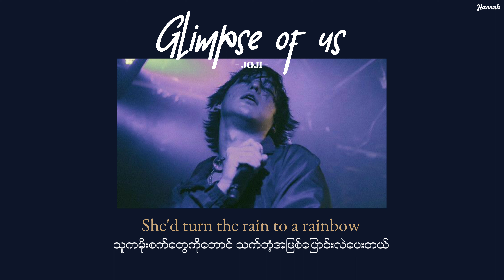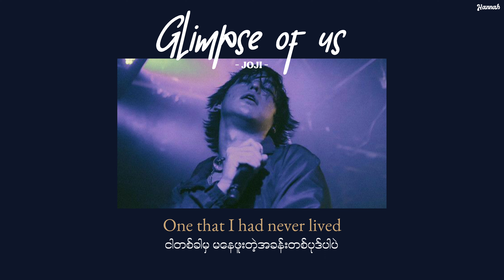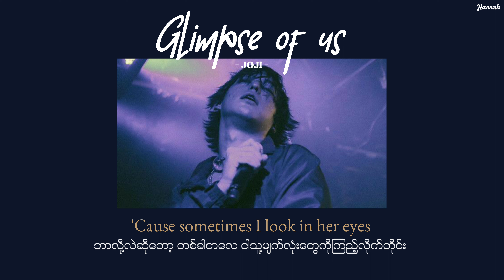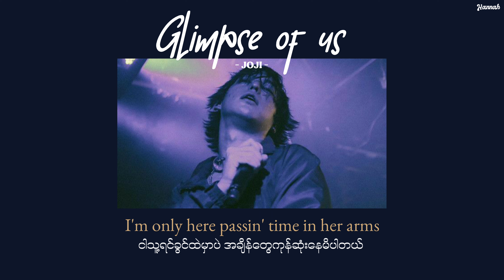[MMSUB] Glimpse of us - Joji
Glimpse of us - Joji (Myanmar Subtitles)

(Lyrics video and translated by Hannah)